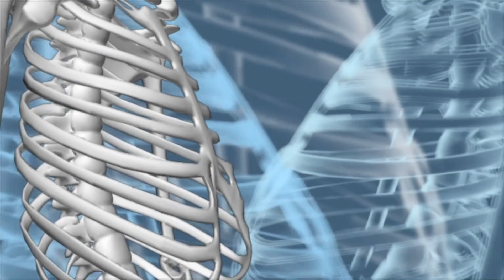दिल के लिए हानिकारक हो सकती है मैग्नीशियम की कमी, इन लक्षणों से करें पहचान